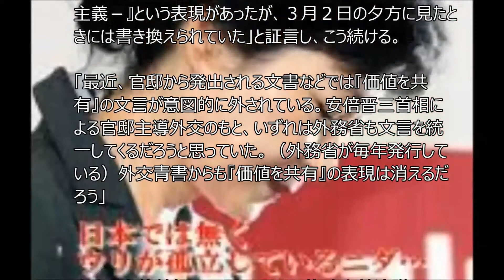韓国崩壊か？日本に最後通告され涙目の韓国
まぁ毎度のことですが、意地を張って日本に突き放されて涙目になるお話です。懲りない民族です。
日本国民の嫌韓度が上がるのも納得ですwww